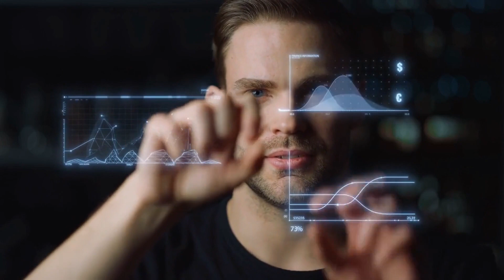What Does It Mean When You Dreams About Fighting?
Dreams about fighting can be incredibly vivid and intense, but they can also hold important messages for us.

They can be a reflection of our inner conflicts, struggles, and emotions.

The symbolism of fighting in dreams can take many forms, and it can be helpful to explore the different types of fighting that appear in our dreams.

First, there's physical fighting. This type of fighting can represent an actual physical struggle in your waking life.

It can also symbolize a struggle to assert yourself or to defend yourself against something or someone.

This type of fighting can also represent a need to take action in your waking life, to stand up for yourself, or to assert your boundaries.